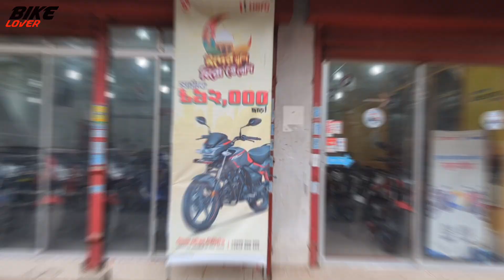ঈদের খুশিতে সর্বোচ্চ অফার 🥳 Hero Bike Price In Bangladesh 2023 | BikeLover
👇👇Showroom Address :-
AB AUTO TRADERS-3
36/A,North pirerbagh,
60 Feet, (Near Paka Mosque)
Mirpur, Dhaka-1216
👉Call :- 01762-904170